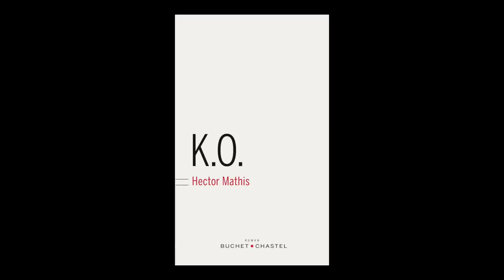Hector Mathis - K.O.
Hector Mathis vous présente son ouvrage "K.O." aux éditions Buchet Chastel.